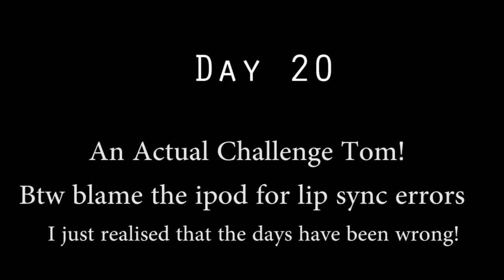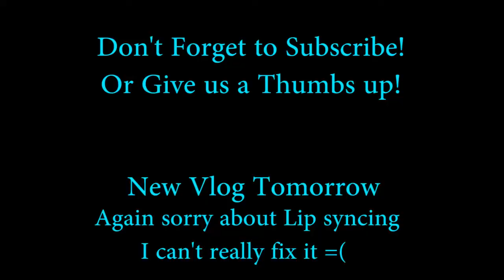Day 20 - An Actual Challenge Tom!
Okay first! I apologise for the bad lip syncing! My ipod sometimes messes up so bad I can't fix it in post =( Anyway! An Actual Challenge Tom! Will he win? Find out!